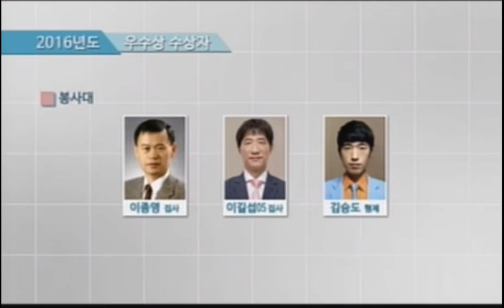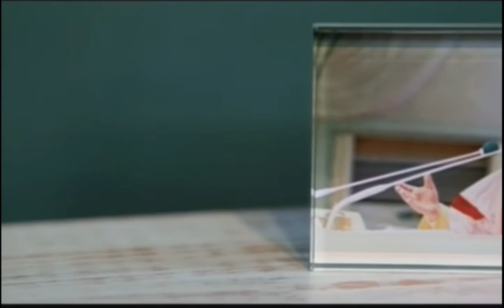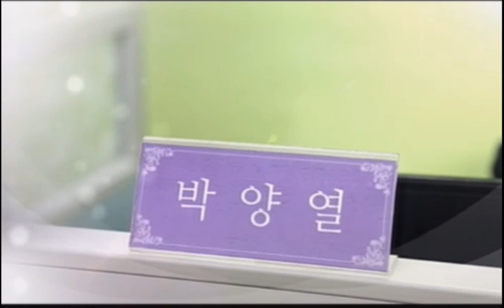Manmin Magazine Marzo 03 de 2017 | GCNTV Colombia - Dr. Jaerock Lee - Manmin Church